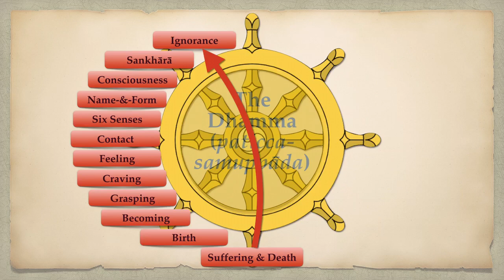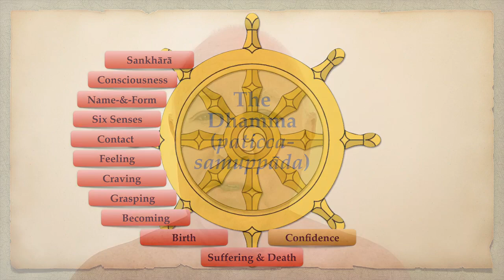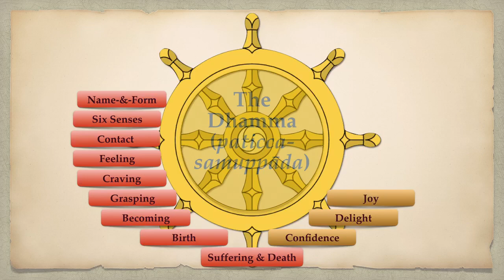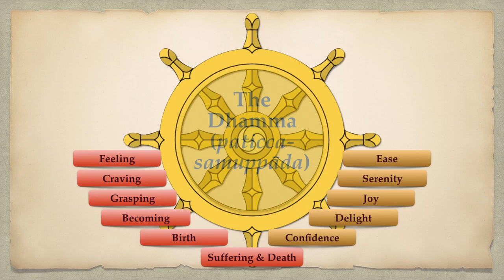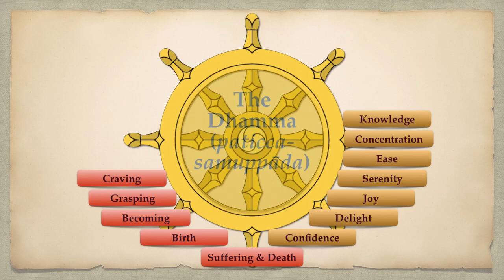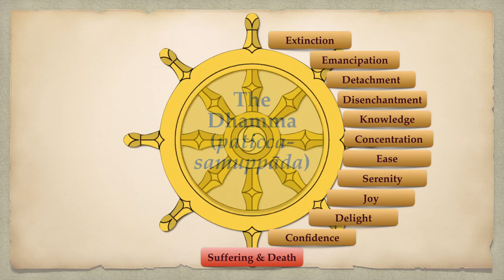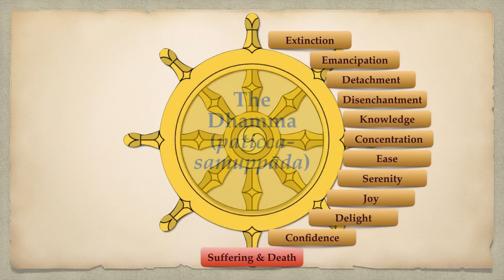Dependent Arising 3: Ascending Phase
Previously we went through DependentArising descending phase in the reverse and forward modes. In this episode we continue the forward mode in the ascending phase. This is the Buddha Path, and it begins from the cessation of ignorance. This occurs when one meets a realized being and learns the science of Self-realization. The rest of the stages of the Path follow in sequence.